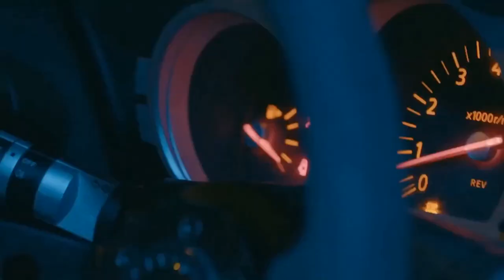ZHU - Faded [VERVGE REMIX]